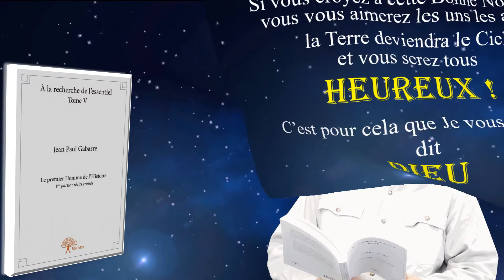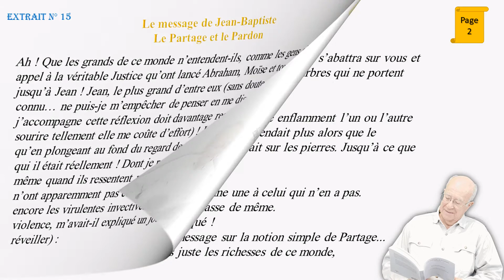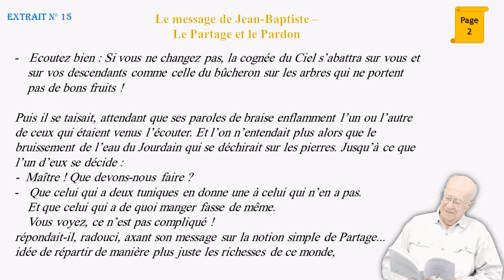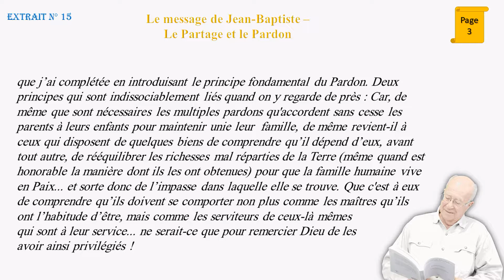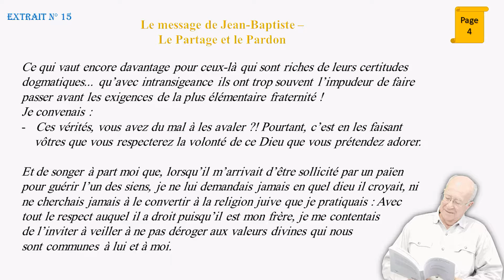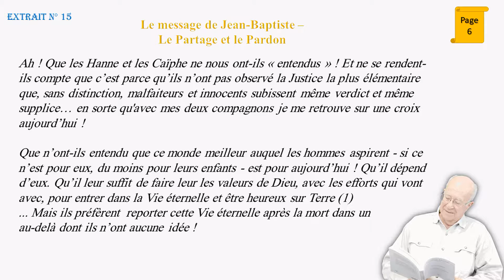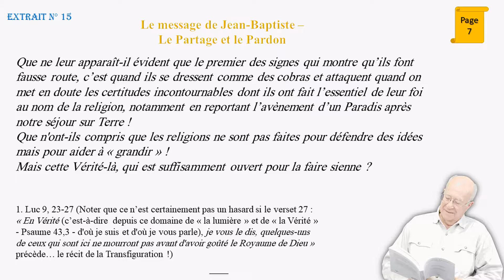L’évangile par Jésus selon Jean Paul GABARRE (Ext 15)